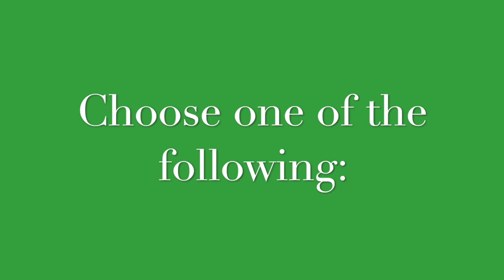Chapter 12 Chocolate Touch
Please listen and ENJOY our last chapter of The Chocolate Touch by Patrick Skene Catling